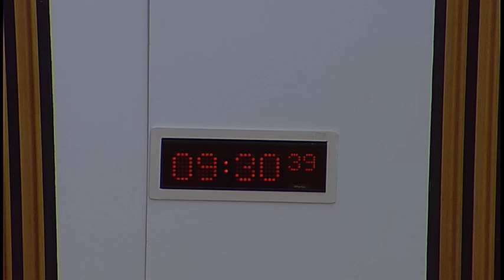Economy, Jobs and Fair Work Committee - Scottish Parliament: 2nd May 2017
1. Decision on taking business in private: The Committee will decide whether to take item 3 in private. The Committee will also decide whether its consideration of draft Report on the Gender Pay Gap and its approach to the Data Inquiry should be taken in private at future meetings.

2. Gender Pay Gap: The Committee will take evidence from—
Linda Murray, Head of Strategy, Scottish Enterprise;
Carroll Buxton, Director of Regional Development, Highlands and Islands Enterprise;
Lynne Cadenhead, Chairman, Women's Enterprise Scotland;
Elma Murray, Chief Executive of North Ayrshire Council, Member, Scottish Local Authorities Economic Development Group;
Jamie Hepburn, Minister for Employability and Training, Lorraine Lee, Senior Policy Executive, Fair Work Directorate, and Emma Congreve, Economic Adviser, Housing and Social Justice Directorate, Scottish Government.

3. Gender Pay Gap: The Committee will consider evidence heard at today's meeting.